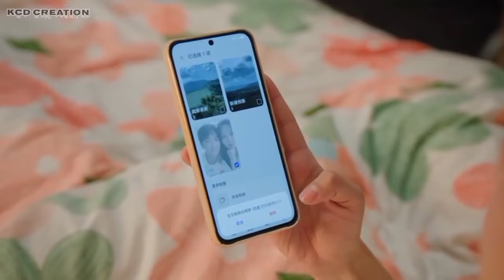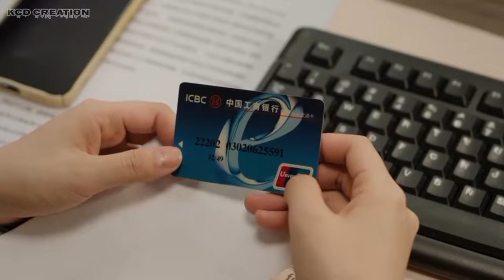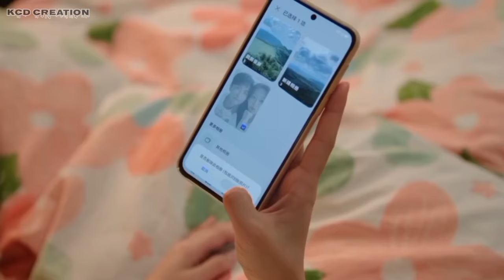(Part-3) New Korean Mix Hindi Songs ❤️ chinese love story ❤️ korean mix ♥️ best choice ever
ℹ️(Channel Information)-
KCD Explain Channel is an entertainment and explainer YouTube channel... in which I have also added my voice...

🍫COPYRIGHT DISCRIPTION These All Things Are Copyrighted. We Just Edited And  Published    To.  All Right to above Music Label & No Copyrights Infringement intended.

kdrama hindi
kdrama mix
kdrama shorts
kdrama romantic scenes
kdrama full episode eng sub
Korean mix
Korean mix hindi songs hate to love
Korean mix song
Korean mix hindi songs High school love story attitude boy
Korean mix hindi songs boss and employee
Korean drama mix vampire love story
Korean mix hindi so ng
lovely runner chinese mix song
chinese mix
korean mix hindi song cute love story
lovely runner chiness mix love story
chiness mix boss hindi songs boss love story
Lovely Runner 2023

lovely runner chinese drama explained in hindi,
lovely runner chinese drama,
chinese drama ep 1,
best choice ever chinese drama ost,
hindi song kiss
ew chinese mix hindi songs,